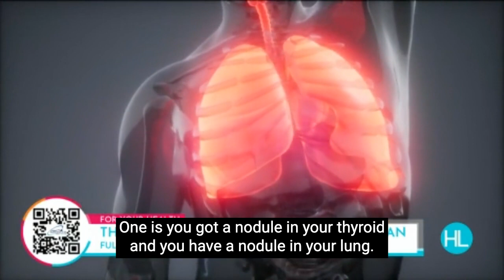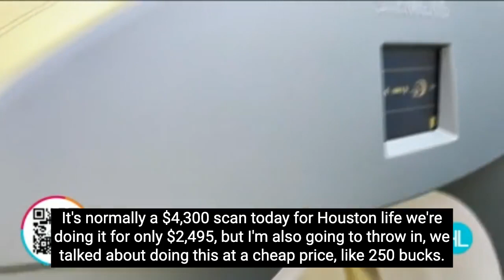Houston Life - Detect Diseases Prior to Symptoms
A lot of these deadly diseases start doing harm before you even feel the symptoms. The body's an amazing machine, and it compensates by working with your immune system to beat these diseases, but sometimes they're in our body for months and maybe even years before the body can compensate any longer and starts showing us symptoms. And that was very much the case for Rick who came to Advanced Body Scan.